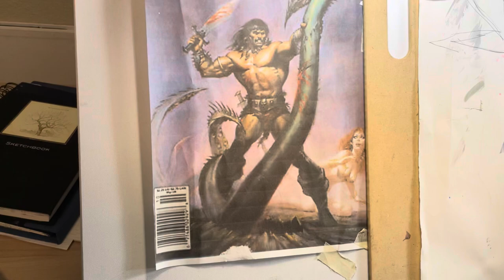Chiodo over Wrightson Part 2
Master painter/artist Joe Chiodo continues to color a Berni Wrightson piece while he describes the process, his history in art, and people he met and worked with while in the business. original art,